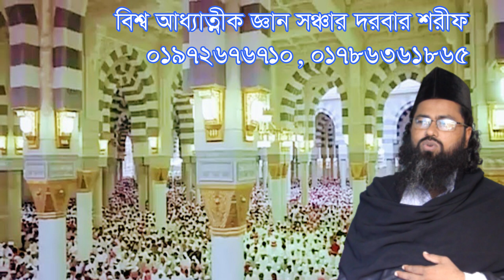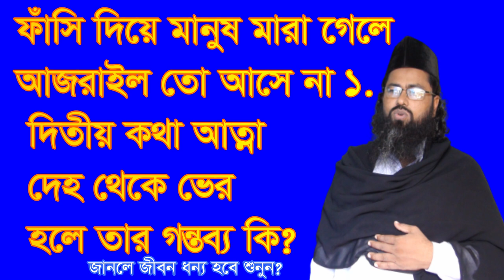মানুষ আত্মহত্যা করলে আজরাইল তো আসে না। আত্তা দেহ থেকে বের হলে তার গন্তব্য কি? Attohotta korle ajrail